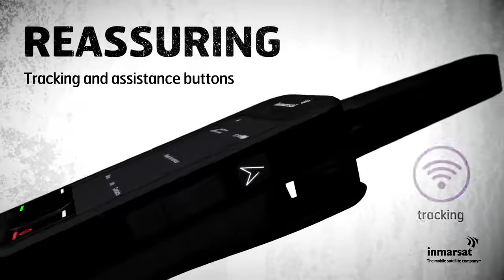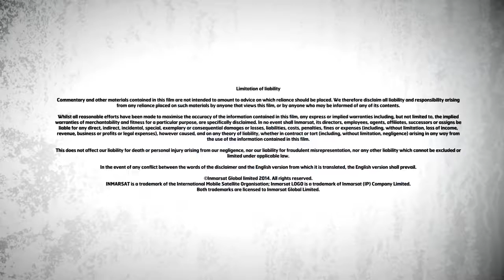IsatPhone 2: the new generation satellite phone